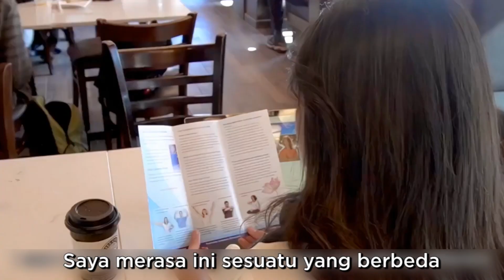Perubahan Mengesankan Mahasiswi Kanada Setelah Berlatih Falun Dafa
Carolina Avendano, mahasiswi usia 24 tahun di University of Calgary, Kanada menceritakan pengalaman yang mengubah dirinya 18 bulan lalu, setelah berlatih Falun Dafa (disebut pula Falun Gong).

"Falun Dafa memberikan kita semua kesempatan untuk mengultivasi dan meningkatkan diri. Sangatlah berharga," tuturnya.

💎 Bagi Anda yang ingin mempelajari lebih lanjut latihan Falun Dafa/ Falun Gong, silahkan kunjungi: *

💎Atau hubungi nomor WA: 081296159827
Tidak dipungut biaya, tidak ada ikatan keanggotaan.